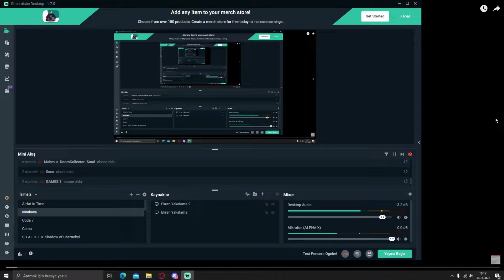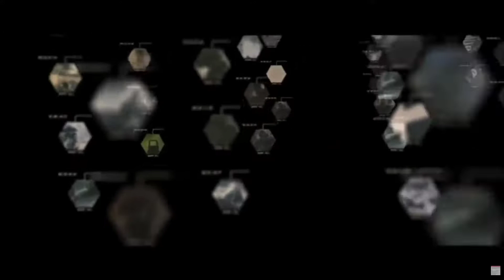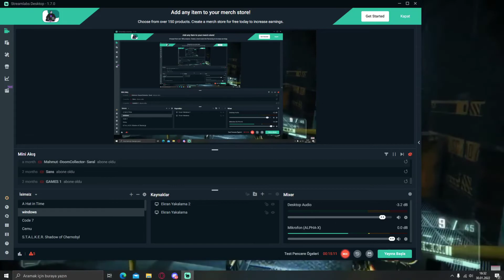Crysis 4 Duyuruldu! Peki gerek var mıydı?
Crytek'i efsaneleştiren Crysis serisinin dördüncü oyunu duyuruldu. Peki gerek var mıydı? Murat ile birlikte değerlendirdik, Tahminlerimize göre devamını konuştuk.

Videoları beğeniyorsanız bir Like'ınızı alırız.
Yorum ve görüşlerinizi yorumlar kısmında küfür kullanmadan belirtirseniz müthiş olur.
İyi seyirler.